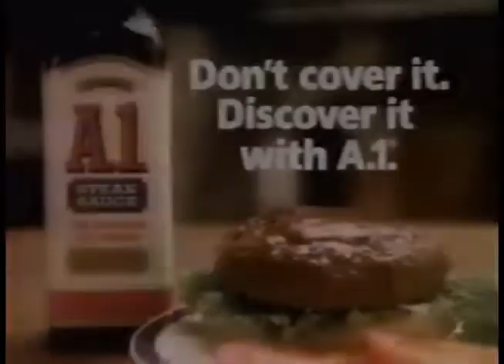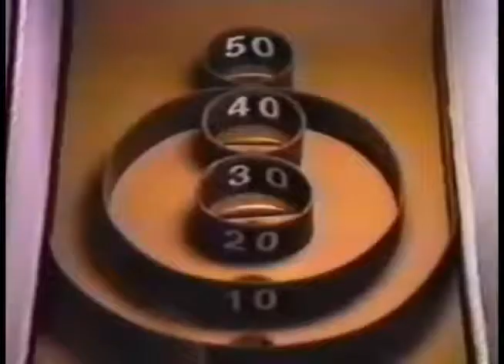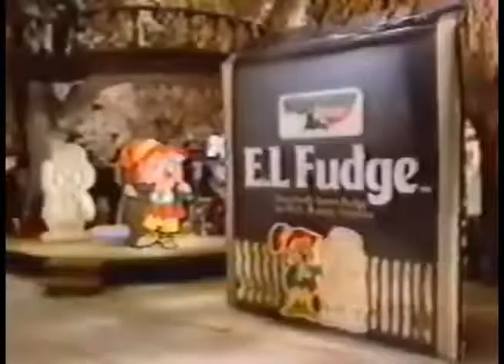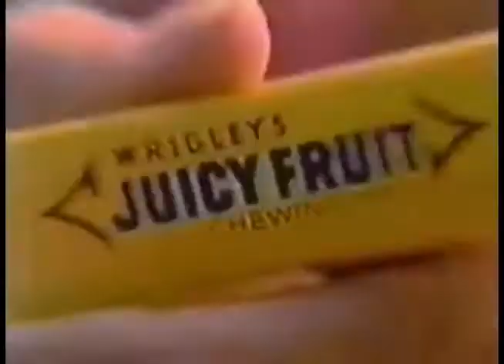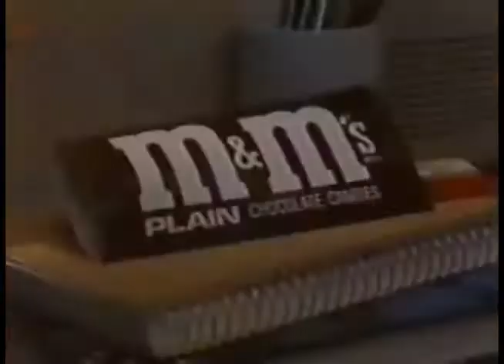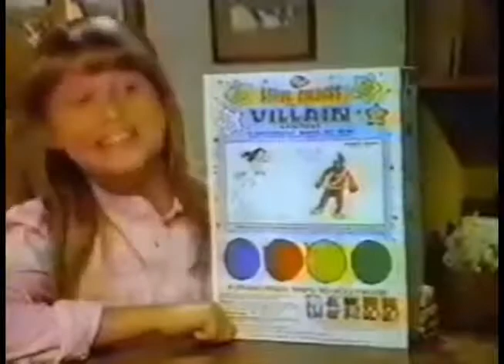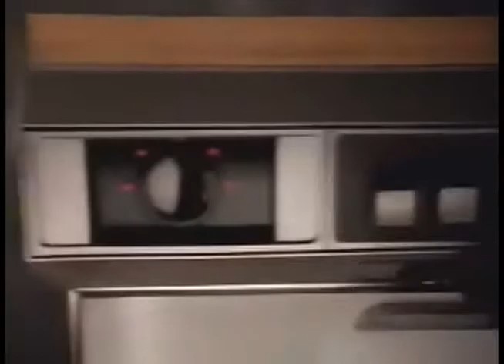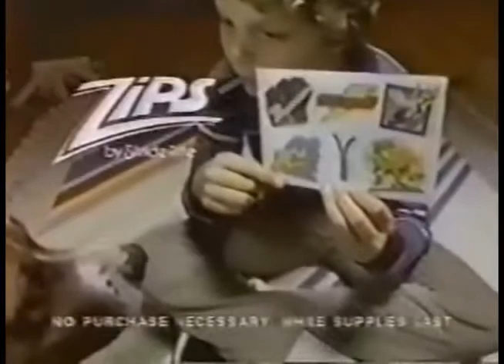Top Commercials from the 80's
Remember the 80's? The awesome decade that spurred the technological boom. Great music - the golden age as some would say -, cartoons, toys and many more.